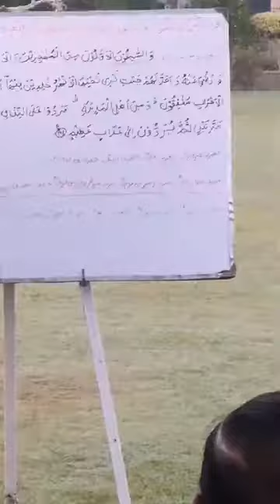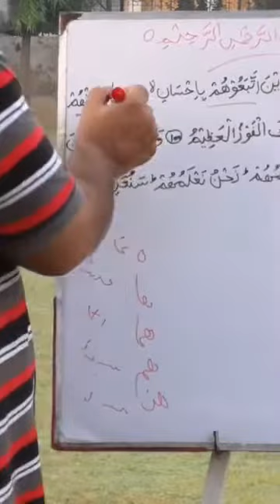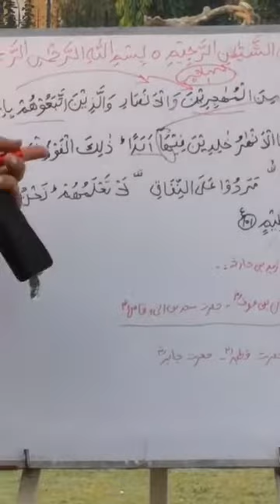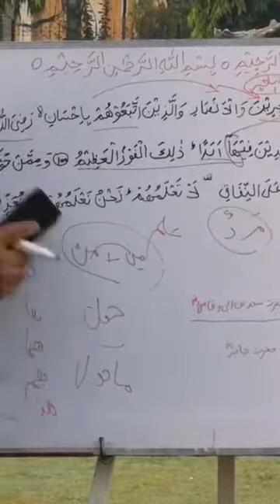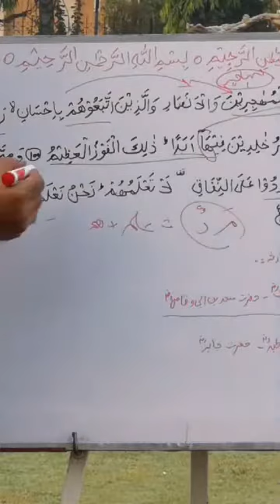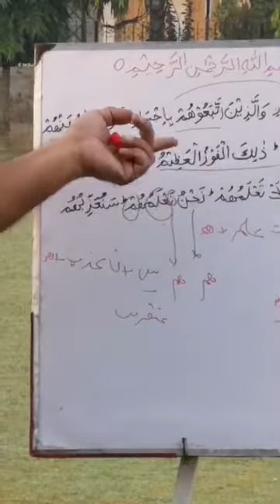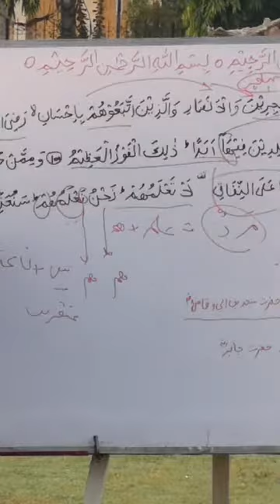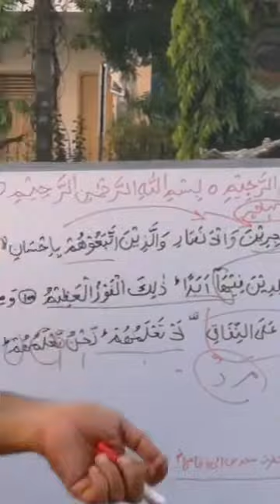At-Tawbah - verses: 100-101